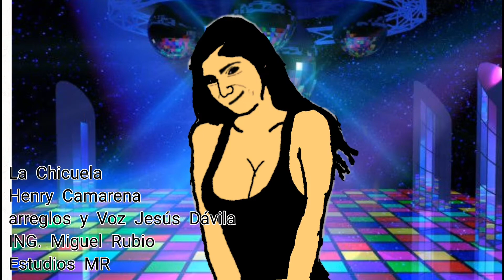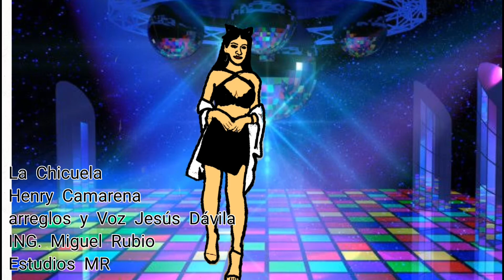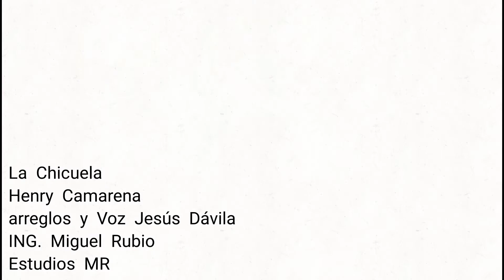La Chicuela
cumbia
voz arreglos y Musicalización Jesús Dávila
arreglos Felipe Llanos
letra y música Henry Camarena
audio y mezcla Miguel Rubio
grabado en estudios MR de Miguel Rubio
canciones para bailar